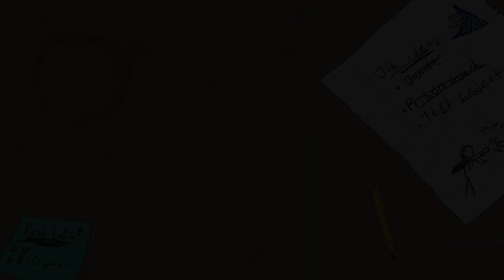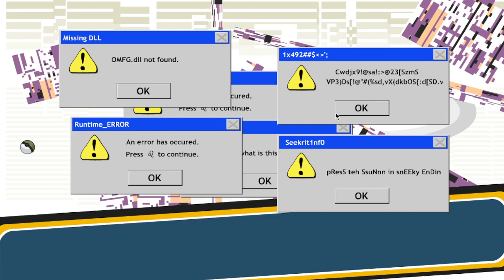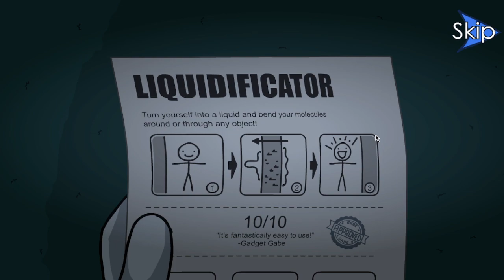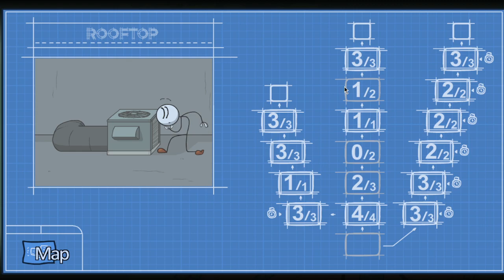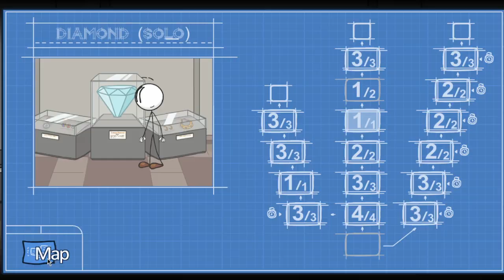Stealing a diamond is easy. | The Henry Stickmin Collection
This video is a part 2 to my THSC series where I play all episodes. Today I played Episode 2 which is called Stealing The Diamond where obviously I stole a diamond.